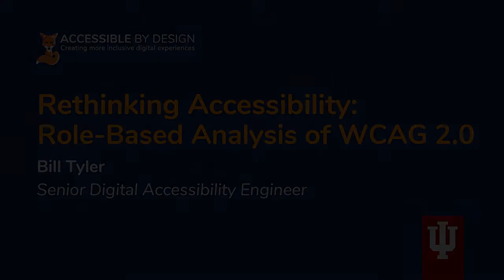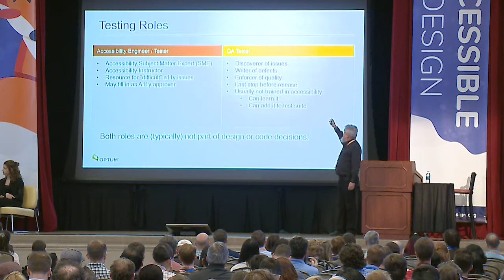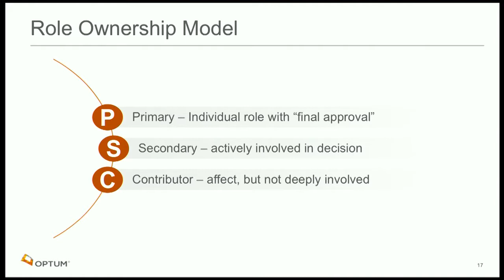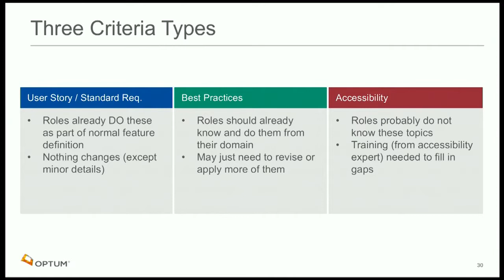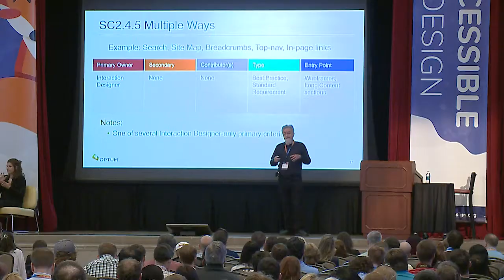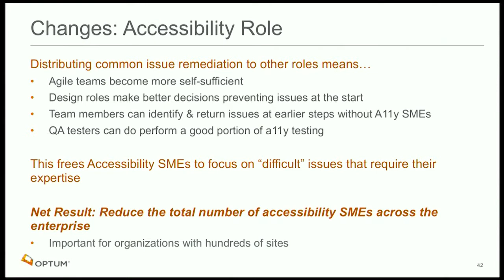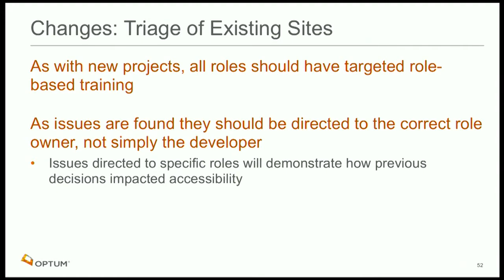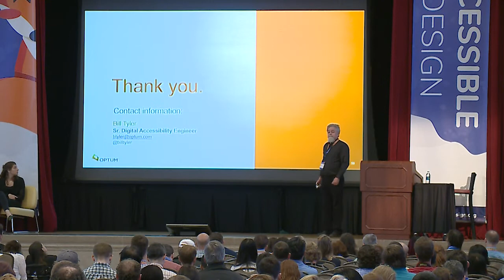Rethinking Accessibility: Role-Based Analysis of WCAG 2.0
Accessible by Design Conference, May 8, 2018
Bill Tyler, Senior Digital Accessibility Engineer, Optum Technology

Focusing on accessibility with developers after they deliver code "feels wrong." It should. Analyzing WCAG success criteria reveals many issues arise from decisions made by other roles well before a line of code is written.